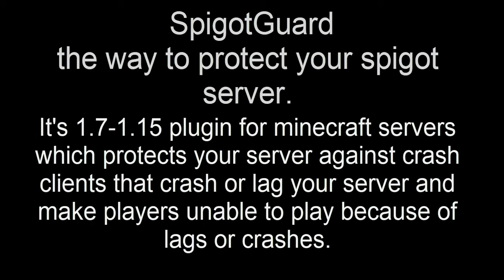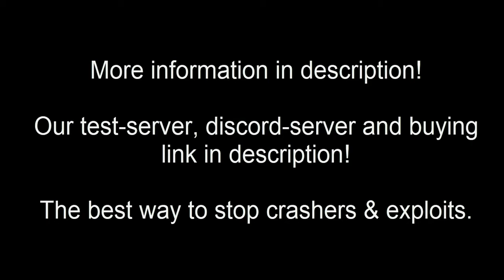SpigotGuard-Ochroń swój serwer minecraft przd crashami (Blokuje exploity i crashe w prosty sposób)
(pv: yooniks # 0289)
Około 4200 użytkowników na dc!

Co to jest SpigotGuard?
- To najbardziej zaawansowana wtyczka AntiCrash, jaką kiedykolwiek widziałeś. Zawiera wiele najbardziej zaawansowanych kontroli exploitów, z łatwością blokuje KAŻDY klient awarii, taki jak YSK, Jigsaw, Jessica, klient Remix, Reaper, klient Drop, klient Meta. Wiele kontroli pozycji (nbt) i spamu / powodzi. Bardzo lekki i oparty na pakietach, co oznacza, że ​​nie widzisz żadnej różnicy w wydajności. Twój serwer działa tak jak wcześniej, ale ... każdy awaria / exploit jest naprawiony! Nigdy więcej hakerów, którzy chcą zapłacić im 100 $ za to, że nie upaść. Słyszałem, że ktoś sprzedaje we Francji ochronę przed kradzieżą za 70 $ .. kiedy sprawdziłem kod tej wtyczki, moje serce po prostu pękło, blokuje TYLKO książkowe awarie, a nawet nie w dobry sposób ... Wiele fałszywych detekcji itp. Byłem podobnie jak wtf, mógłbym łatwo rozbić go fajerwerkami lub skull crashers..

 (pv: yooniks#0289)
About 4,200 users on discord!

What is SpigotGuard?
- It's the most advanced AntiCrash plugin you could ever see. It contains a lot of the most advanced exploit checks, easily blocks EVERY crash client like YSK, Jigsaw, Jessica, Remix client, Reaper, Drop Client, Meta Client. A lot of item (nbt) & spam/flood checks. Very lightweight & packet-based which means you don't see any difference in performance.. Your server works like it was before but... every crasher/exploit is fixed! No more hackers that want to pay them 100$ for not crashing. I heard that someone sells anticrash in France for 70$.. when I checked the code of this plugin my heart just broke, it does block ONLY book crashers and not even in good way.. A lot of false detects etc.. I was like wtf, I could easily crash it with firework or skull crashers.